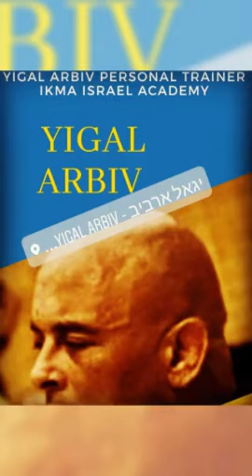Yigal ARBIV I.K.M.A ISRAEL Israeli Krav Maga &Fitness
Not all Krav Maga is the Same:

Yigal Arbiv
Israeli Krav Maga

Gidon System worldwide Seminars

Not all Krav Maga is the Same: Yigal Arbiv Krav Maga Seminars in association with the Israeli Krav Maga (Gidon System) Association Yigal Arbiv, 5th dan, one of Grandmaster Haim Gidon's most senior instructors now provides location seminars worldwide covering a range of basic core and advanced krav maga topics and applications including instructor improvement and development. (Instructor certification courses are available and overseen directly by Grandmaster Haim Gidon.) Recognized by Israel's National Sports Institute, Wingate, as a senior coach and one of the IKMA's (Gidon System) highest ranked instructors, Yigal has taught the Israeli military, police, and security services. In addition, Yigal has also taught several elite foreign military units. Many of the tactics and techniques Yigal will teach have not been seen outside of Grandmaster Gidon's Netanya training facility. In short, this is widely considered to be the best-of-breed krav maga from Imi Lichtenfeld's original krav maga association. Here are a few representative clips of the distinct krav maga Yigal will teach For seminar information, please contact Yigal via